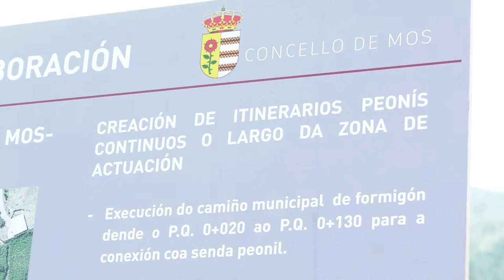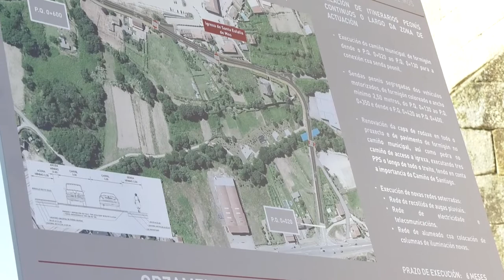Presentación da mellora integral da EP-2601 Mos-Puxeiros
A presidenta da Deputación, Carmela Silva, e a alcaldesa de Mos, Nidia Arévalo, presentan a fase inicial da mellora da EP-2601 Mos-Puxeiros acompañados de representantes da corporación municipal, de asociacións veciñais das catro parroquias polas que discorre o viario, dos presidentes da Comunidade de Montes e da Fundación Pazo de Mos.
A actuación, que ten como obxectivo garantir a seguridade viaria e peonil, conta cun investimento de preto de medio millón de euros, dos cales a Deputación aporta un 70%.